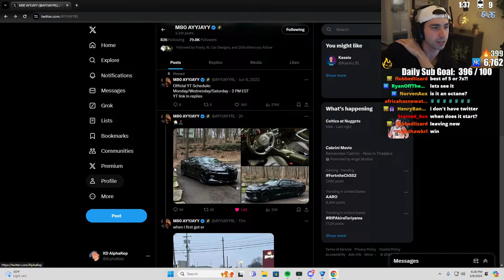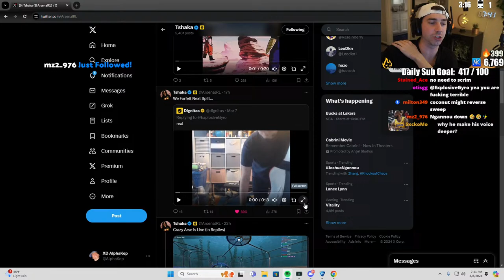🚨$7,500 3v3 Pro Tournament Rocket League at 7est | 🔥(Twitch has Music + Reading chat)🔥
🚨LIVE OVER AT TWITCH RIGHT NOW 🡆 Twitch (Music + Reading More Chat)
🔥 Socials